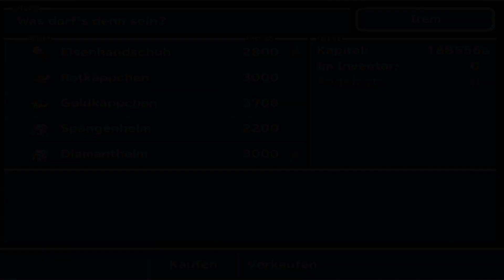🗡FINAL FANTASY IX #27 die geheime Unterkunft im Berg